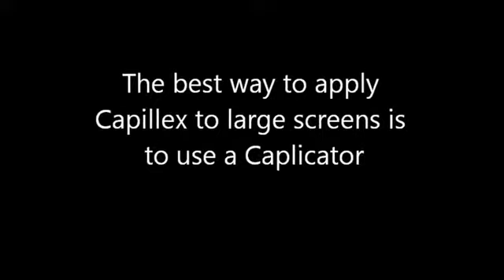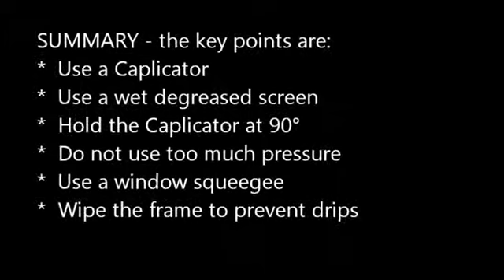Capillary Film Caplicator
Applying capillary film using a Caplicator